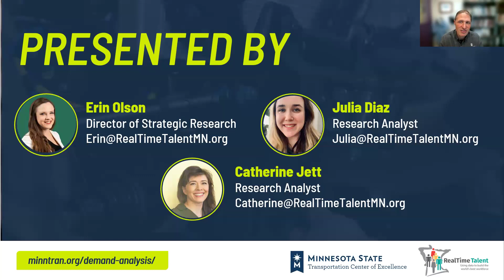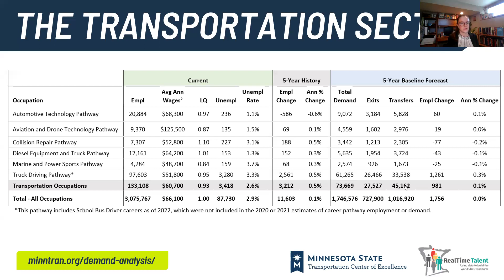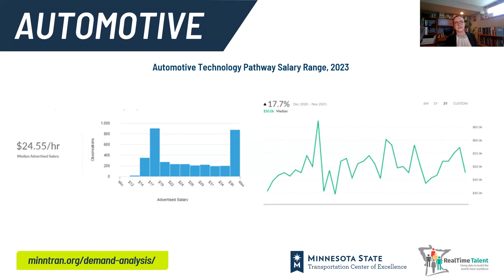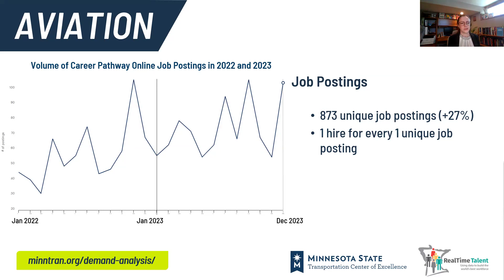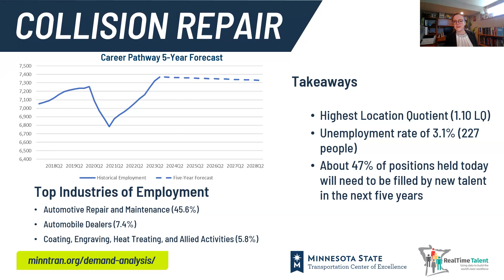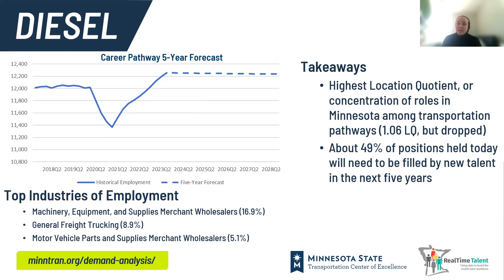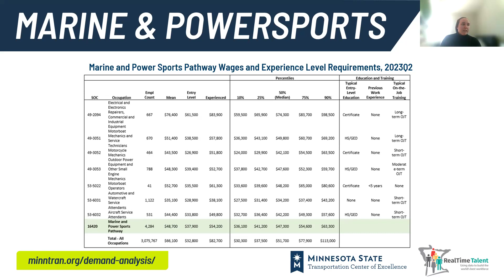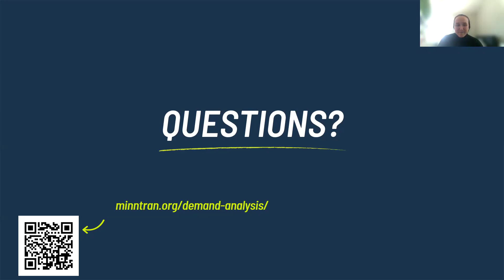2023 Transportation Pathways Supply and Demand Analysis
You can view and download a copy of the Supply and Demand Analysis